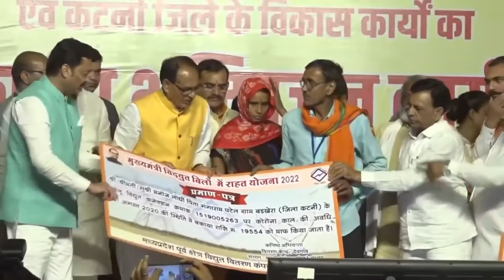सीएम श्री चौहान विद्युत बिलों में राहत योजना के अन्तर्गत बिजली उपभोक्ताओं को प्रमाणपत्र वितरित किये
Know More